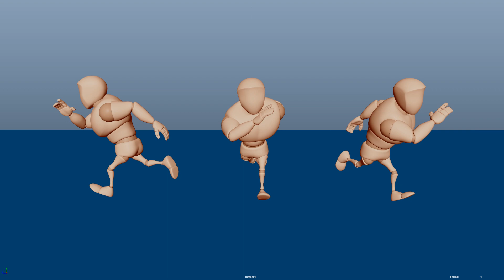Vanessa Maria Palendeng Animation Academy Level 2 Run Cycle